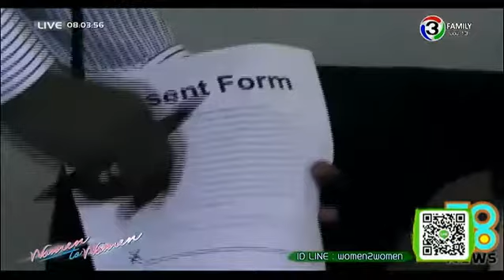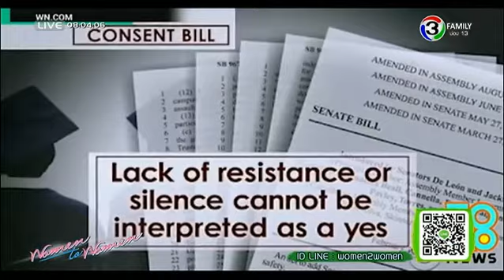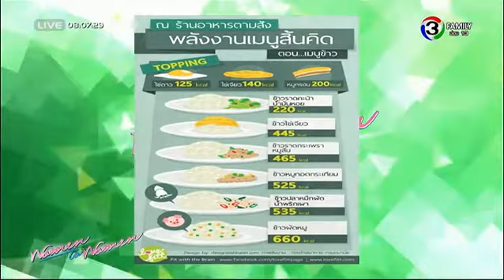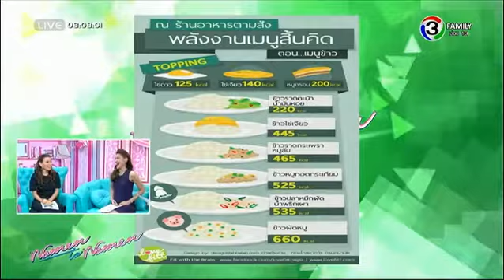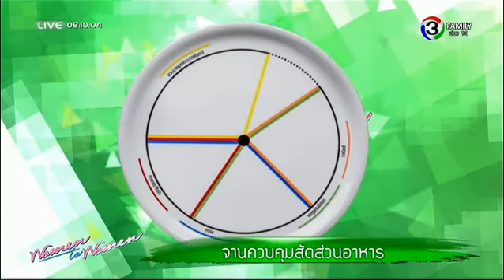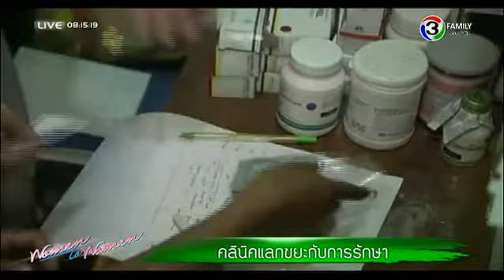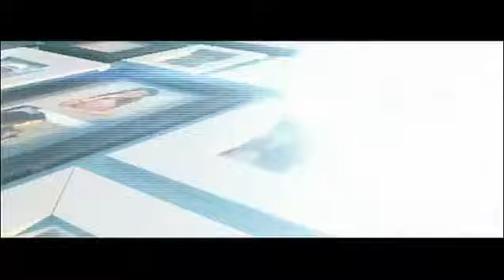ผู้หญิงถึงผู้หญิง - แคลลอรี่เมนูสิ้นคิด [24-10-57]